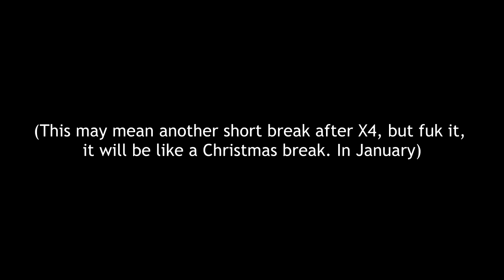X4 quick update